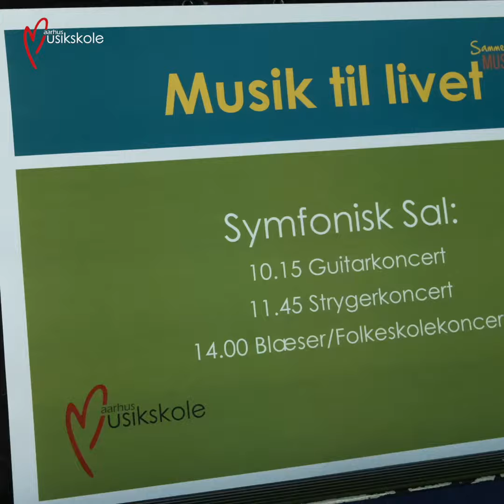Musik til livet 2023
Aarhus Musikskole siger tak for en fantastisk elevfestival "Musik til livet 2023"
Tak til alle de dygtige elever som spillede og skabte den dejlige stemning.💥🎉
Og et kæmpe tak til alle de super seje lærere som gjorde det hele muligt🙏
Vi har lavet en lille video fra dagen så man kan se eller gense den store dag.
Husk at tilmelde jer til den nye sæson